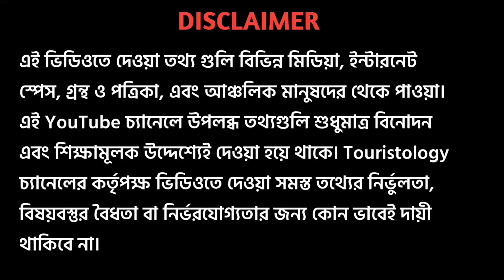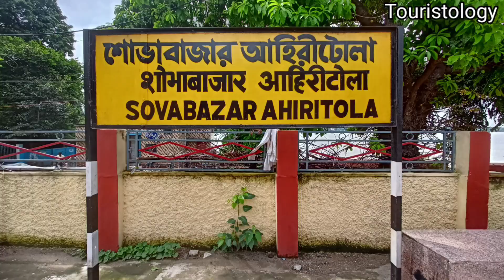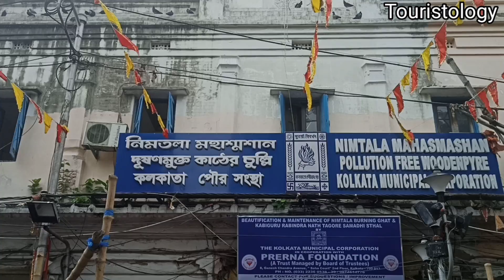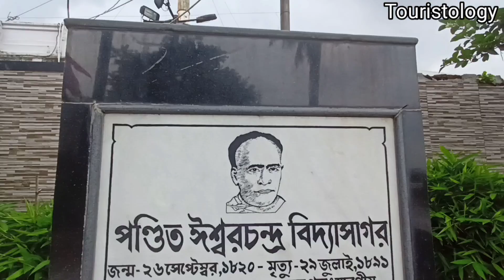শ্বশানের ছাই দিয়ে আরতি কলকাতা ভূতনাথ মন্দির । Bhootnath Mandir Kolkata । Kolkata Shiv Mandir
About This Video:শ্বশানের ছাই দিয়ে আরতি কলকাতা ভূতনাথ মন্দির । Bhootnath Mandir Kolkata । Kolkata Shiv Mandir
Pashchimbanger jagrata shiv mandir gulir modhe Kolkata bhootnath mandir holo onnotomo. Shashaner chai diye bhashmarati hoy ekhane. Bhoktora Biswas kore Mahadev sashaner chai mekhe sashan chattar o mandir a ghure berai. Manusher Biswas mrito bektir mukhe Babar snaner jol dile swarga prapti thekate parena swayang jamraj. Shona jay Varanasi theke asa ek aghori sadhu ekhane shiv linga protishtha koren. Ai mandir somporke bivinno tothya ai video te diechi.

এই চ্যানেলের বিভিন্ন ভিডিওতে দেওয়া তথ্য গুলি বিভিন্ন মিডিয়া, ইন্টারনেট স্পেস, গ্রন্থ ও পত্রিকা, এবং আঞ্চলিক মানুষের থেকে পাওয়া। ভিডিওতে দেখানো দেবদেবী, ভূত-প্রেত সম্পর্কিত সহ বিভিন্ন অলৌকিক ঘটনার সঙ্গে বাস্তবের কোন মিল নেই। আমরা আশা করব দর্শকরা ভিডিওগুলি শুধুমাত্র বিনোদনের জন্যই দেখবেন। Touristology চ্যানেলের কর্তৃপক্ষ ভিডিওতে দেওয়া সমস্ত তথ্যের নির্ভুলতা, বিষয়বস্তুর বৈধতা বা নির্ভরযোগ্যতার জন্য কোন ভাবেই দায়ী থাকিবে না।